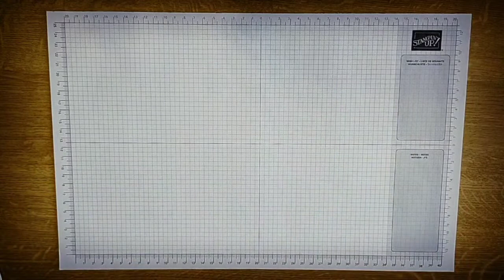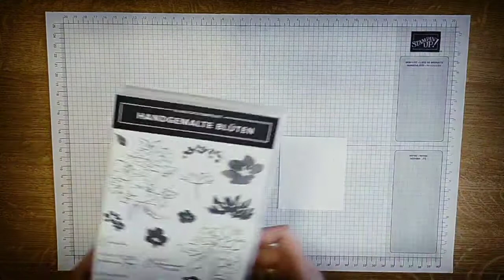Step 4 HANDGEMALTE BLÜTEN + NATURAL TEXTURES Technik-Stempeln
Step 4
Stempel-Technik

Stempelset HANDGEMALTE BLÜTEN
Stempelset NATURAL TEXTURES
Stanzformen GEWELLTE KONTUREN
Stanzformen BLÜTEN
Farbe IN-COLOR Lodengrün
Farbe IN-COLOR Bonbonrosa